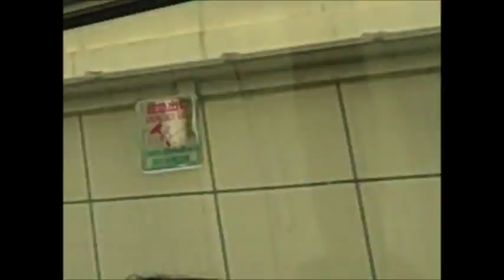Trip to China Part 19: Arriving in Xian